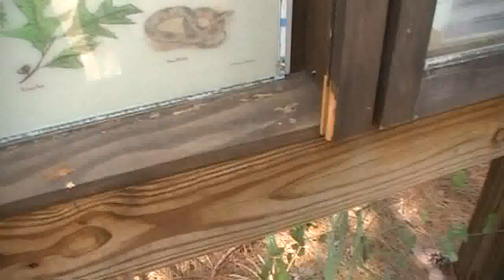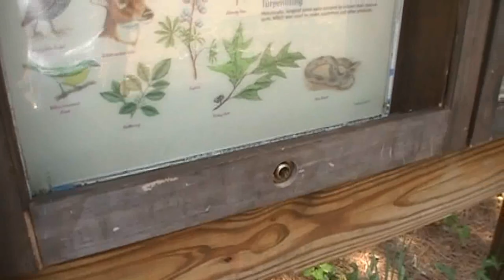Woods and Dad